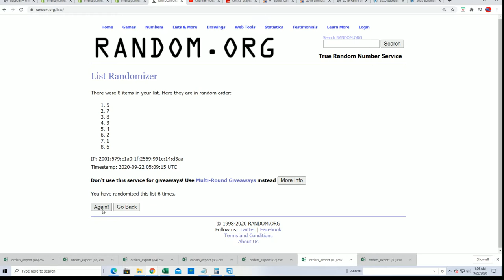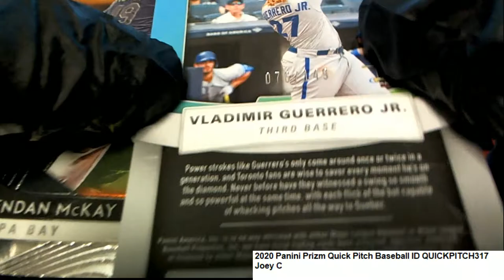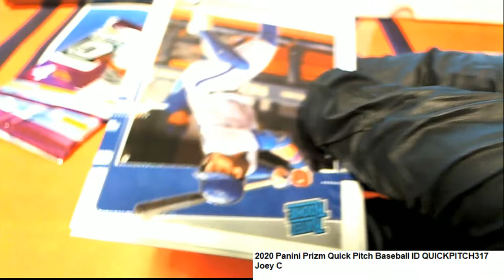2020 Panini Prizm Quick Pitch Baseball Joey C's Packs ID QUICKPITCH317